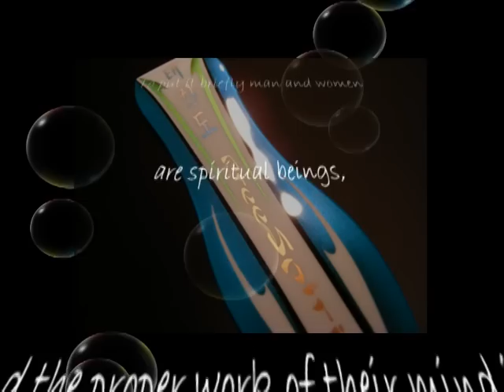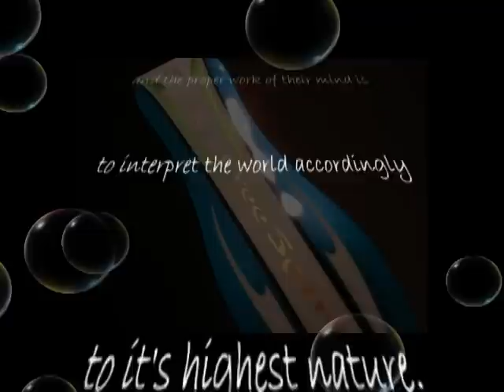Free Spirit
// Custom Paint & Liquid Smooth ClearCoat Finishes